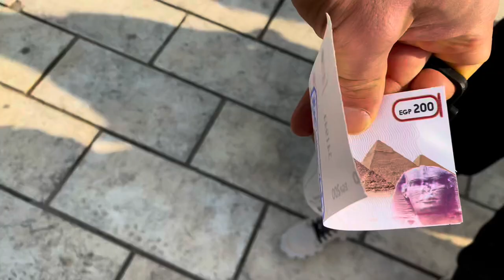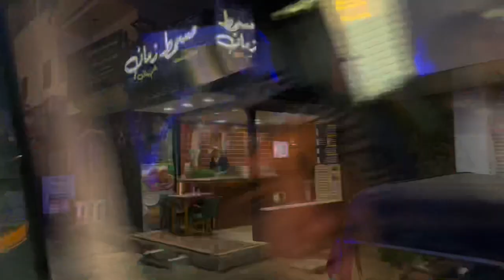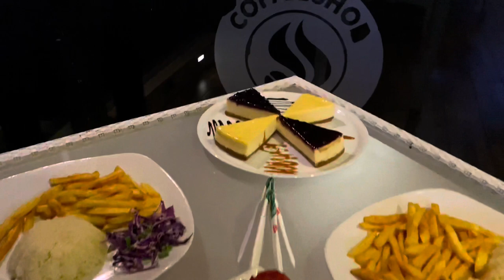Egypt Vlog Day 1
One of the best days ever. Epic workout and breakfast not included, but I had to take you with me on the camel ride and pyramid experience. Seeing the Sphinx and trying local cuisine is a must as well.

If you are ready to try Titan Fuel check my supplements and apparel here:

If you are interested in custom diet coaching or workout programs checkout my options here:

Make sure to follow my pages on ig!